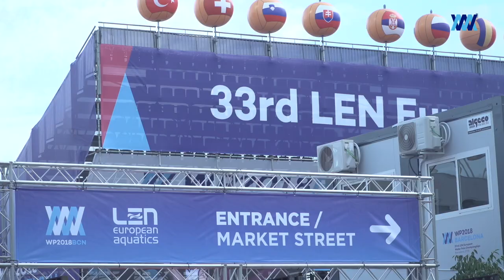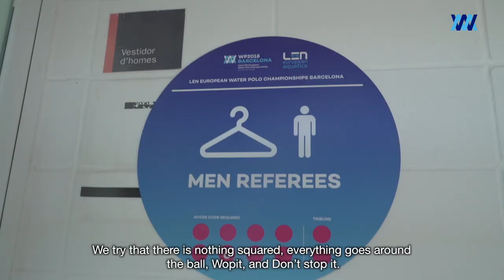DON'T STOP IT PROGRAM - DAY 10